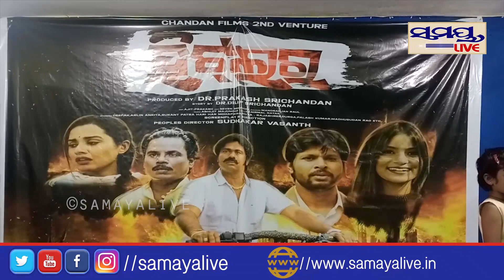ମୁଁ ପେସାଦାର କଳାକାର | Odia News Live Updates | Latest Odia News | Samayalive